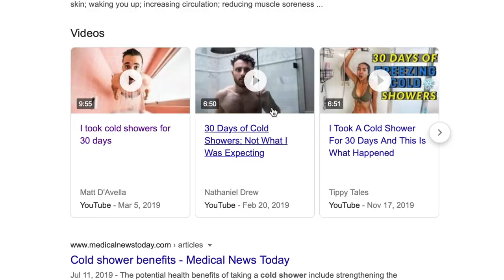Студен душ всяка сутрин 30 поредни дни. Как ми се отрази?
Това видео не е подкрепено от Софийска вода.

Бъдете разумни и внимателни.

Филмът на Yes Theory с Wim Hof